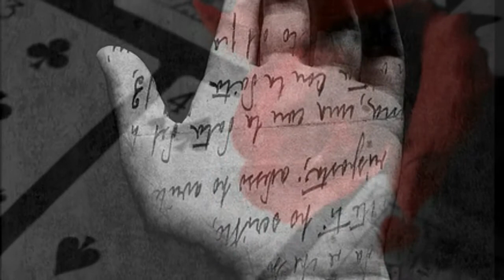LEGGIMI NEL FUTURO - Mario Castelnuovo -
e che cosa vedi. fra l'iride e le sue siepi.
di ciglia selvatiche. ?